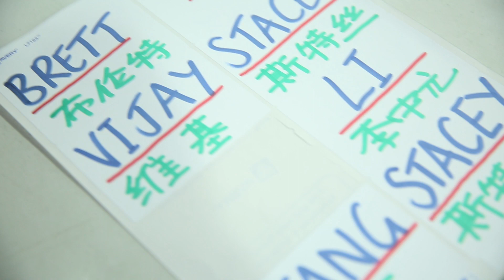The Year of the Thruster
In this video filmed in June, members of CrossFit’s Seminar Staff are delivering the second of two Level 1 Certificate Courses in Shanghai, China—the first Level 1s offered in the most world’s most populous country. About half the seminar’s 20 participants speak English, while the other half speak Mandarin, so all content is translated.

“Language barrier is always something that has to be negotiated,” says staff member Brett Fforde.

“First time working with this batch of translators, so we had a lot of prep work the day before the Level 1. (We) went through some of the key terms we want to bring across to the participants,” instructor Kevin Lim adds.

The challenge is making sure the translation accurately conveys the message, but, as staff member Juria Maree points out, you can always show instead of tell.

“You don’t need that much language when you can show what the movement should look like,” she says, “and with a few cues, you can get a person in a position.”

Seminar Staff trainers look for creative ways to demonstrate proper movement to those who don’t speak the same language, and they always find common ground in the ever-growing global community.

“As CrossFit becomes more common and spreads its wings … you’ll go to somewhere, not speak the language but be able to do a thruster and a pull-up and share a bond with someone,” Fforde says.

Video by Ian Wittenber.